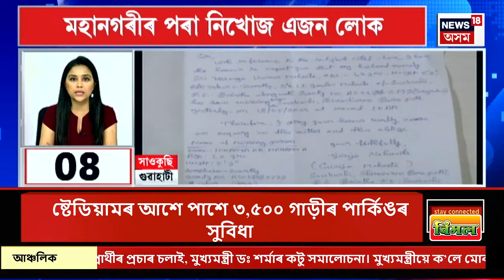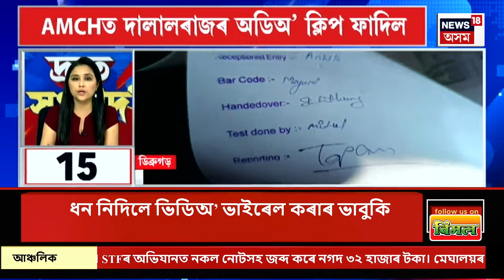SPEED NEWS : কৰিমগঞ্জত বোৱাৰীক দাৰে ঘপিয়াই নৃশংস হত্যা | Karimganj News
SPEED NEWS | কৰিমগঞ্জত বোৱাৰীক দাৰে ঘপিয়াই নৃশংস হত্যা
* ডুমডুমাত নৃশংস হত্যাকাণ্ড
* মৰাণত নিকৃষ্ট মানসিকতাৰ বলি দুগৰাকী ছাত্ৰী

লগতে চাওঁক দিনটোৰ বহু গুৰুত্বপূৰ্ণ খবৰ |ডুমডুমাত নৃশংস হত্যাকাণ্ড